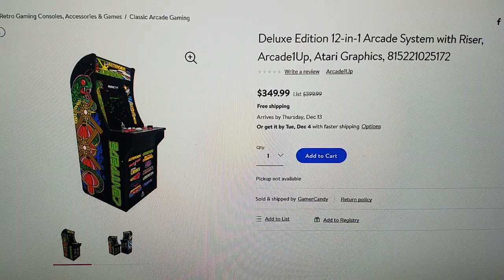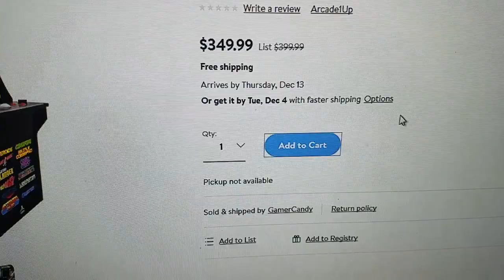Arcade 1Up Update - Wal-Mart Deluxe Edition Atari 12 Game Arcade Cabinet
I will be putting up more of my Collectables up for sale so check out the links below on FaceBook and Ebay. Be sure to like and follow to keep up to date.

Arcade 1Up -  3/4 Scale Arcade Cabinet, Play Seated or Standing (Gaming Stool and/or Riser add-on available), 45.8” H x 23” D x 19” W, approx. 63 lbs, Classic Upright Cabinet Design (Cabinet Riser add-on available) Simple Assembly

Arcade Style Controls and Gameplay, Authentic Arcade Joysticks, Trackballs, Buttons & Sounds, True Arcade Tactile Feel - plays exactly as you remember, No Quarters Required with Adjustable Volume

Cabinet Design, Official Licensed Authentic Cabinet Artwork, Licensor Approved Gameplay, Multiplayer Controls with 17” LCD screen